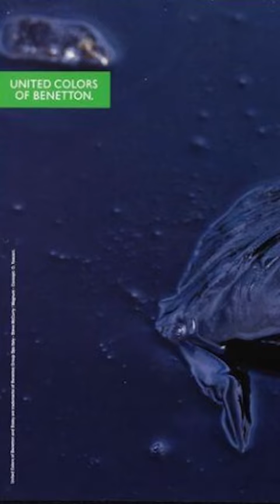Las famosas y polémicas campañas para Benetton del fotógrafo Oliviero Toscani